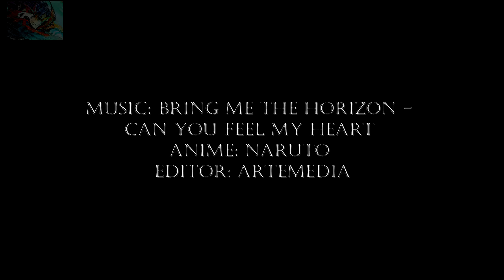AMV- My Pain Is Greater Than Your Pain (BringMeTheHorizon/Naruto)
The title is supposed to read as: "My Pain (angle bracket) Than Your Pain". As a spin off the mathematical "greater than" symbol. I was trying to be clever but Youtube won't allow angle brackets in the title or description.

Please enjoy my second AMV. I believe this one is better done than my last, but of course that is my biased opinion.

If you deem it worthy, please RECOMMEND TO YOUR FRIENDS and click the like button!

In this AMV I decided to outline the entirety of the Pain vs Naruto fight, following them chronologically through seven episodes, instead of focusing on a more vague and spread story. Hopefully you will find this AMV builds in strength as it progresses and does not lose momentum half way through- as my last did. I am particularly proud of the last 1:30-ish, which is well timed. I hope one day I can make an AMV entirely like that. Personally I love the Naruto/Pain fight and have fond memories of reading it in the manga. I have never watched the anime.That being said, I don't want to make anything repetitive and am therefor now taking recommendations for sequences of Naruto, Soul Eater, or Attack on Titan that people would like to see an AMV of. Don't recommend songs, I choose those myself. I have no idea when my third AMV will be finished.

Songs: BMTH - Can You Feel My Heart
           MSI - Kill The Rock

Lastly I'd like to dedicate this to Youssef and Sean, but mostly Sean (LOL), for being cool and whatnot. Thanks for sorta liking me even though we never hang.
"I'm sorry Ben, I can't hang out today, my refrigerator is broken."
                  ~ Sean
"I'm sorry Ben, I can't hang out ever, you were mean to me in kindergarten."
                  ~ Youssef